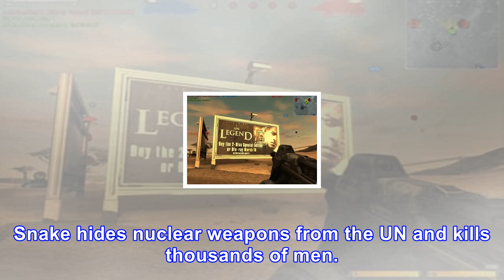5 gloriously stupid times video games tried to sell you crap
5 gloriously stupid times video games tried to sell you crap
In Metal Gear Solid 5, this shameless trend continued. After escaping a hospital and getting chased ...